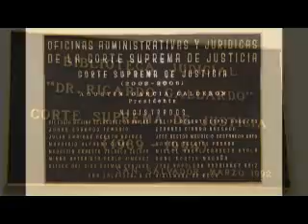Entrega de Constituciones en Braille a Bibliotecas Judiciales del país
Constitución Política en Braille, sistema Braille,